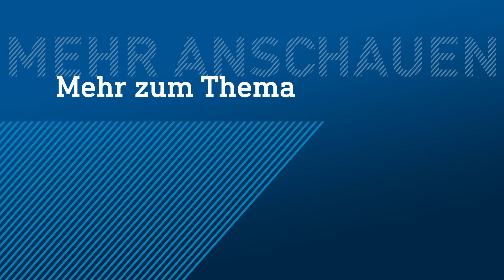Baumfällung per Helikopter | hessenschau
Ein eher ungewöhnliches Schauspiel ist seit heute Morgen am Himmel über der Badenburg in Lollar (Gießen) zu beobachten. Um Behinderungen auf der Bahnstrecke zwischen Frankfurt und Kassel zu vermeiden, müssen entlang der Strecke mehrere Bäume gefällt werden. Weil die allerdings auf einem steilen Hang stehen, ist das ein komplizierteres Unterfangen, für das extra eine Spezialfirma aus der Schweiz anrücken mussten. Sechs Kletterteams kraxeln mit Kettensägen in den Bäumen herum, während ein Helikopter die gefällten Bäume abtransportiert, damit sie nicht auf die Schienen krachen. Die Züge fahren währenddessen übrigens weiter, gesägt wird nur, wenn die Strecke gerade frei ist. Die Aktion dauert nach Angaben der Deutschen Bahn noch bis Mittwoch.